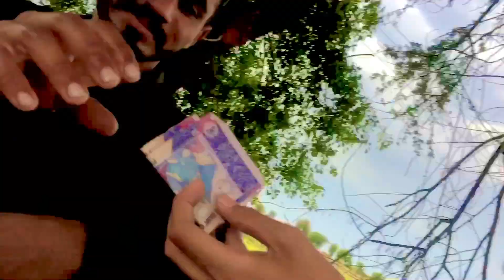The Unbelievable Story Behind HMARA JHAZ URNA LGA THA AJ!